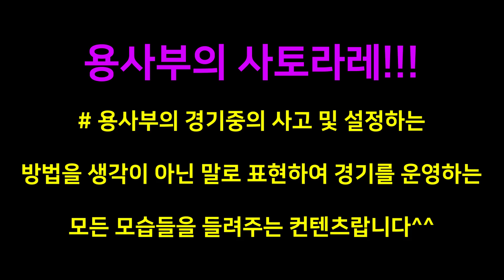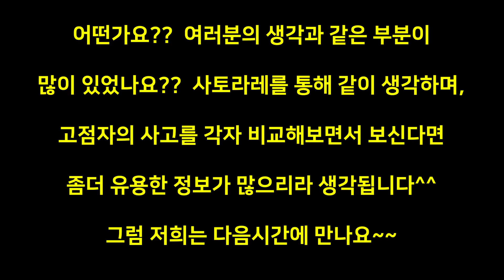[당구-조이빌리아드] 용사부의 사토라레~~용사부의 생각을 같이 들어보자!! (carom, billiards, 당구레슨)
매주 월,수, 금요일 낮 11:30시부터(with 용사부, 김보민)
매주 월,수, 토요일 밤 7시부터 "조이 서바이벌 3쿠션 개최"(토요일은 5시)

2019년도 즐겁게 우리모두 함께해요~

대표 출연진 : 용사부(허해룡),